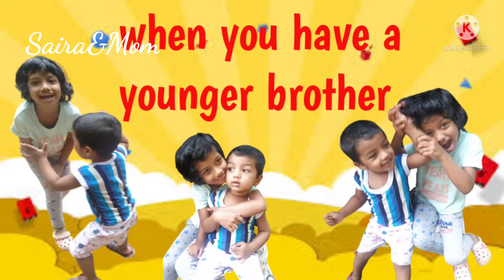When you have a younger brother|Funny series